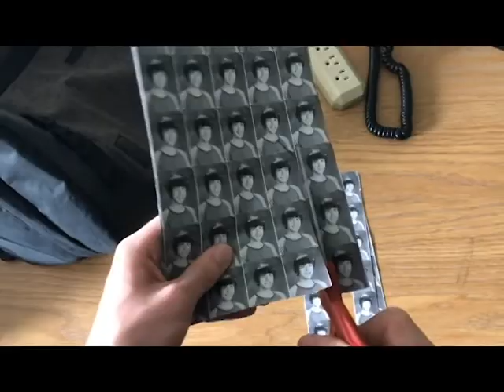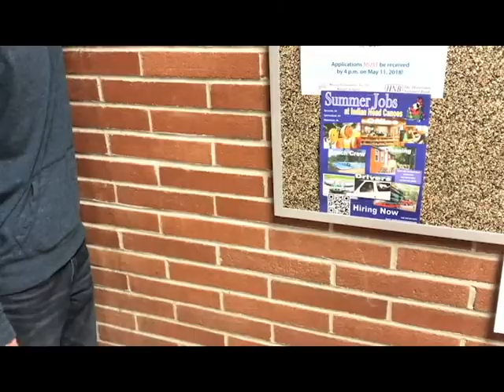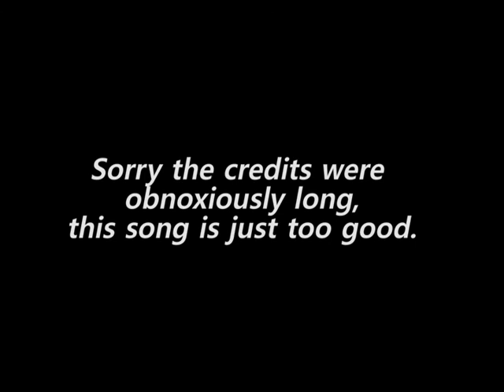Matt O'Neill: Legacy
My final will and testament to Honesdale High School as graduation draws near.